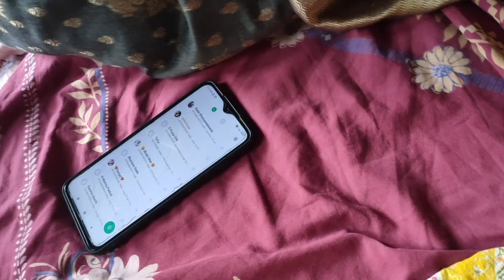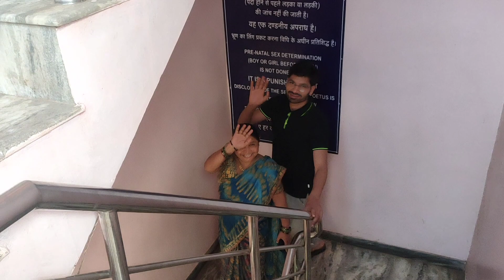नानचून से मिले ले कोन कोन आए हे।।🤱❤️🥰।।@rjrichadidicgvlogs8574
aaj sabhi baby se mile le aaye he dekhaw video me kon kon aaye he..